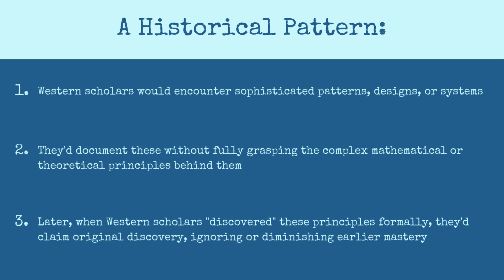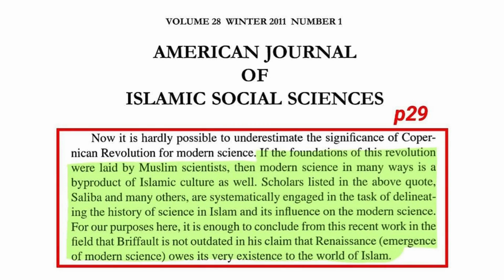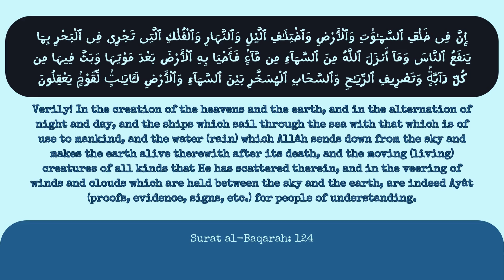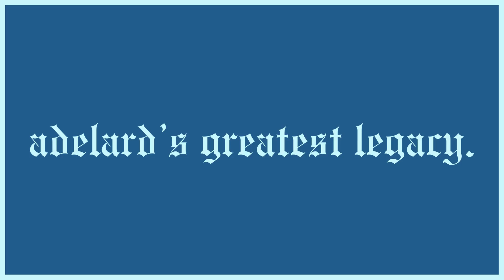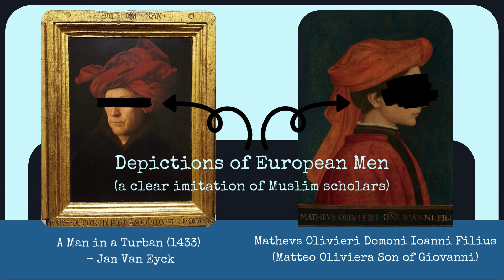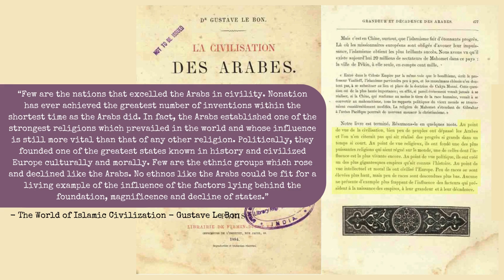Columbus Syndrome: When Medieval Europe "Discovered" Islamic Math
The transcript:
“When a pair of Ivy League mathematicians in 2007 examined the intricate tile work of the medieval Islamic world, they were astounded by what they saw. Here was evidence of sophisticated geometric patterns that were understood in the West, only 500 years later. Nonetheless, the researchers could not bring themselves to credit Muslim mathematicians with such a discovery. Instead, they suggest that the designers and architects did not truly understand the patterns’s underlying principles. Now, it might seem tempting to overlook this verdict, on a part of two mathematicians, apparently unschooled in the rich history of Islamic science. Yet it accords fully with a pattern dating back centuries of willful disregard for the Muslim’s intellectual achievements. In this way, the West has successfully guarded its claim on the development and eventual monopoly over the very notion of science.

I wrote “The House of Wisdom” to address the collective amnesia that has left many of us with the unshakeable, if deeply misguided conviction, that the world of Islam and that of the West have nothing in common. The book introduces the reader to some of the crowning achievements of Islamic science. Across fields of astronomy, mathematics, medicine, chemistry and philosophy, all of which were ultimately co-opted as uniquely Western knowledge.

But I had three other goals in mind as well. First, to introduce some of the pioneers who left a stagnant and stultifying Europe, beginning in the 12th century in the conviction that the Christian West had much to gain from the pursuit of Muslim learning. Second, to show that the Muslim world did not merely preserve classical wisdom from the Greeks, the Hindus, the Persians, and other, but they built upon earlier teachings to create a genuine Islamic science. And third and most important, to highlight the Muslim’s conceptual breakthrough, which goes to the heart of the Western experience. The realization that we humans have a right, even a duty to explore and understand the world around us. In other words to pursue a scientific understanding of the universe.

Any abbreviated list of the achievements of Islamic science would surely include the introduction of algebra, breakthroughs in trigonometry, navigation, and cartography, a sophisticated theory of vision, the fundamentals of medicine, advanced astronomical models, and complex architectural design and construction techniques. Add to this an insightful reading of classical philosophy that would exert a profound influence on the development of Western thought. Particularly in creating space for human inquiry withing a religious worldview. Much of this had its roots in the 9th century, centered in the imperial Muslim capital, Baghdad and its royal library, known as the House of Wisdom.

Here, the ruling Caliphs financed a remarkable flowering of scholarship, that in time spread to centers such as Cairo, and the cities of Central Asia, as well as to Muslim controlled Sicily, and Spain, and contested territories in what is today Syria. And it was these latter locales that provided early access to the fruits of Arab learning, for ambitious adventures from Christian Europe.

One such figure known as Adelard of Bath left behind a privileged existence in England and a dull education in France, for the riches of Muslim learning. He returned years later with the geometric system of Euclid, a detailed table of the movements of the stars, early worlds of Arab astrology and astronomy, and an understanding of the astrolabe, which is an early analog computer that could track time and help establish geographic position. As well as a rare chemical text on ways to dye leather, tint glass, and produce green pigment, Adelard’s favorite color.

But Adelard’s greatest legacy was not the introduction of any one text, or any one technology, but his readiness to question the religious orthodoxy of Western society and to create space for human understanding of the world around us. “Of course, God rules the universe.” Adelard declared upon his return, “but we may and should inquire into the natural world, the Arabs teach us that.” The West’s initial reception of Islamic learning was enthusiastic. Setting off an intellectual arms race as lone scholars, princes, and potentates all competed for translation of Arabic texts that would help lay the foundation for the Renaissance.

Sadly, this honeymoon was short lived. Later generations of European scholars sought to bury all traces of Islamic influence, and so successful were these efforts that to this day high school and college textbooks rarely acknowledge our intellectual debt to the Muslim world. Instead, preferring to draw an unbroken line from classical Greek and Roman learning, to the present day. ”

If topics similar to this interest you, check out our Amazon bookstore: